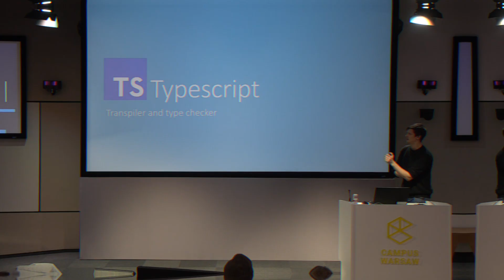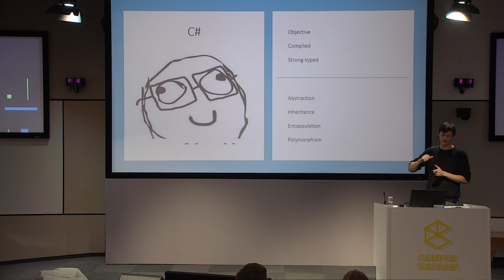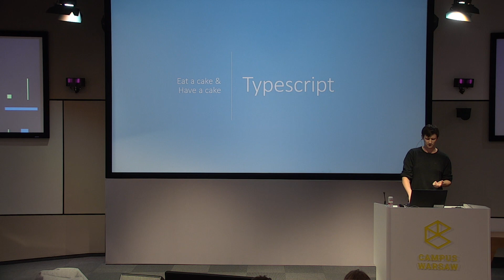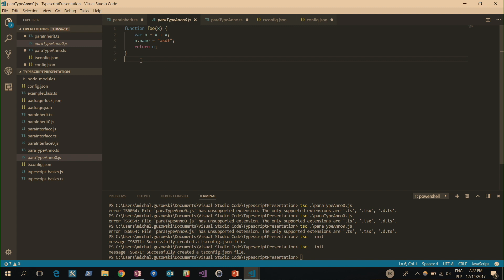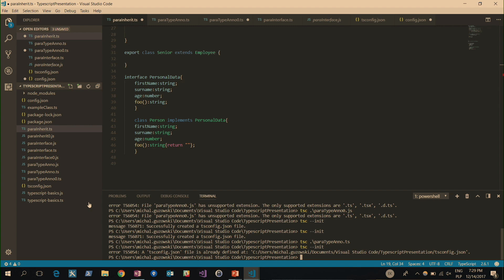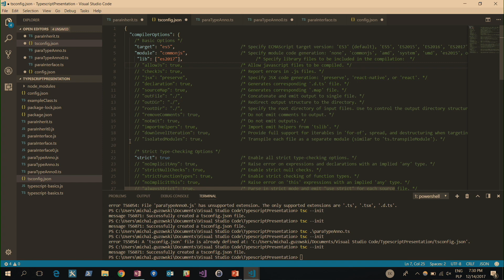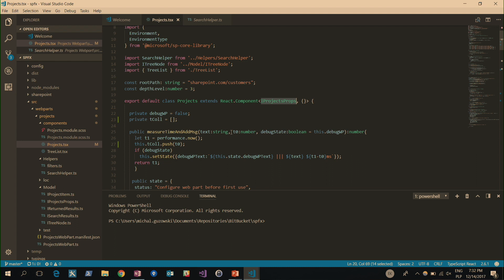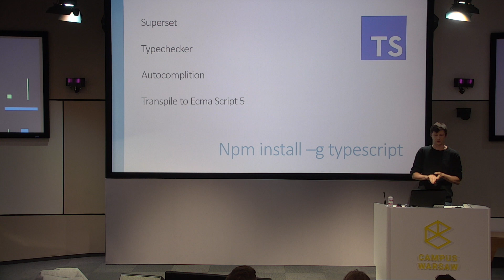TypeScript — kolejny język, o którym zapomnimy czy jednak coś więcej? - Michał Guzowski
Wystąpienie nagrane 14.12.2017r. na meet.js Warsaw #27

Google Campus Warsaw